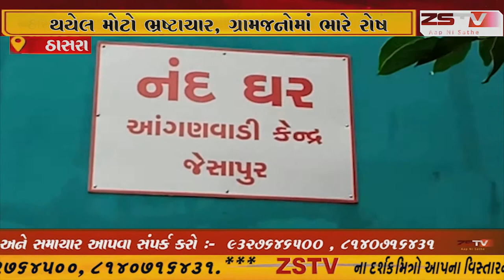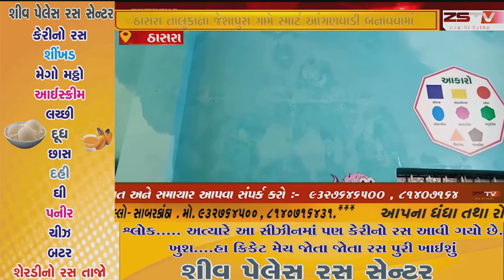ઠાસરા તાલુકાના જેશાપુરા ગામે સ્માર્ટ આંગણવાડી બનાવવામાં થયેલ મોટો ભ્રષ્ટાચાર, ગ્રામજનોમાં ભારે રોષ